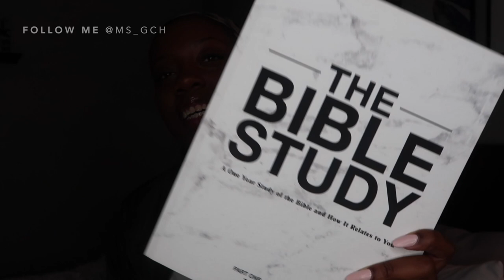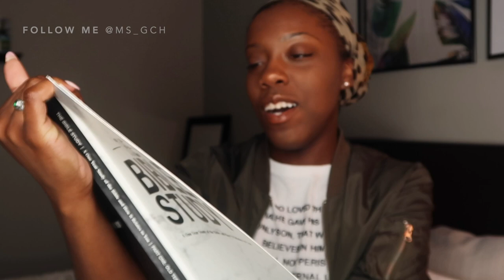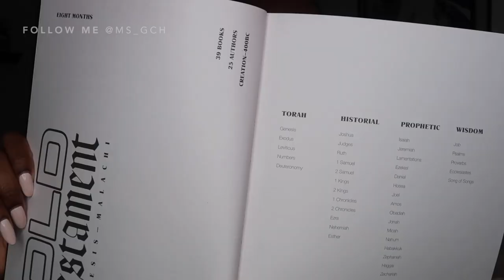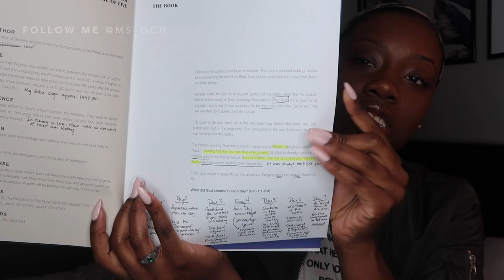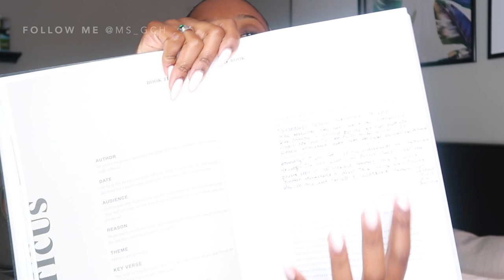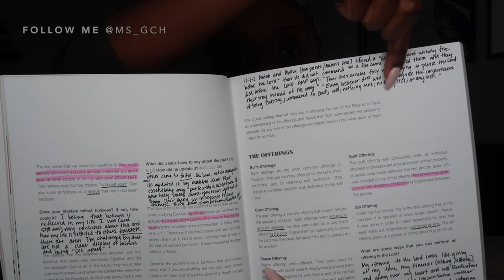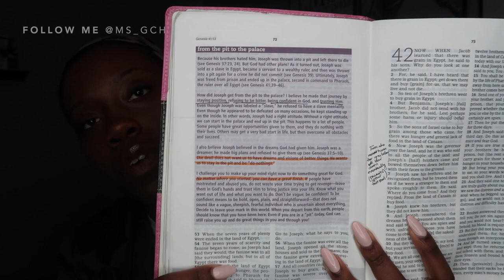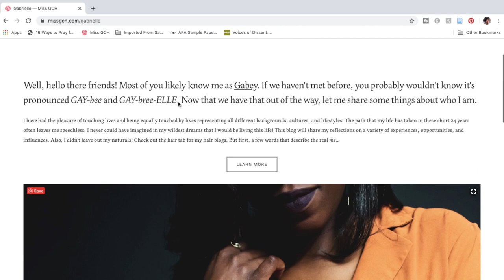The Bible Study x Zach Windahl // My Honest Review 5 Weeks Later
You all asked (and asked and asked and asked lol), and I am happy to finally be sharing an update and honest review of my experience so far using The Bible Study x Zach Windahl. I go in depth about the pros and cons and what this experience is doing for me so far (big, big things..!). I hope you enjoy!!

Do you have your own copy of The Bible Study? Still have questions before you purchase? Questions in general about reading the Bible?

•• The Everyday Life Bible x Joyce Meyer